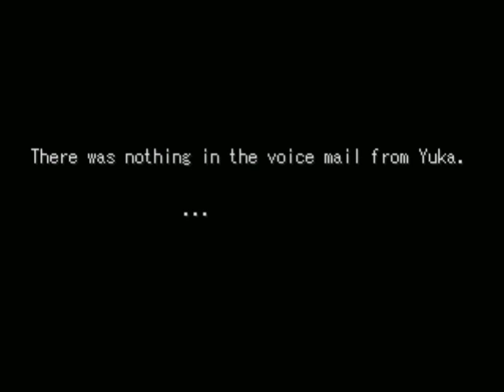Paranormal Syndrome # 1 : ยูกะ แอนด์ ริแลคคุมะ!? (Chapter 1 : Hitori Kakurenbo)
เกม Horror RPG จากประเทศญี่ปุ่น เป็นเรื่องราวของสาวน้อยคนนึง นามว่า "Mikoto" ที่สงสัยว่าเพื่อนของเธอที่ชื่อว่า "Yuka" ขาดการติดต่อไป เธอจึงไปที่บ้านของยูกะ และพบกับเหตุการณ์ผิดปกติต่างๆ ซึ่งตัวเกมได้นำ "ตำนานพื้นเมือง" ของชาวญี่ปุ่นมาเป็นเนื้อเรื่องของเกม จะเป็นเช่นไร ติดตามชมได้เบยกับ... "Paranormal Syndrome (Kaii Syndrome)"

เล่นไป ไอไป สั่งขี้มูกไป(ได้ทำการตัดเสียงส่วนนี้ทิ้งหมดแล้ว 555) ขออภัยด้วยครัช